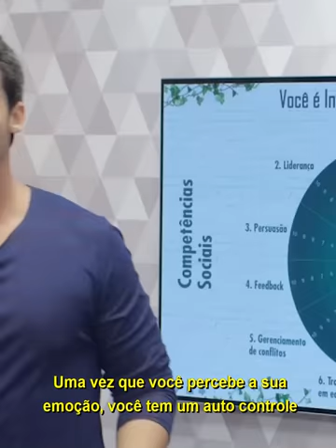ESSA É A BASE DA INTELIGÊNCIA EMOCIONAL!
O primeiro passo para o controle emocional é a auto consciência.

As pessoas tendem a reagir no calor do momento agravando problemas que, na maioria das vezes, são simples.

Nesse vídeo eu mostro como você pode tomar o controle da situação toda, apenas olhando e identificando as emoções do momento.

★ POLOZI ★